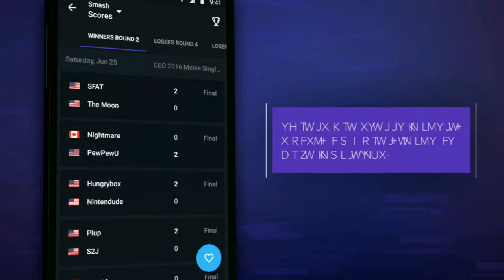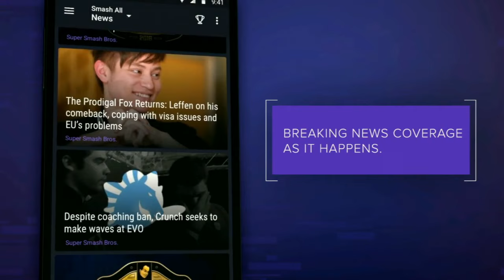♛ SF5: EVO 2016 Day 2 - Street Fighter 5 - Semifinal Part3 Top32 To Top8 - Timestamps 720ᴴᴰ 60ᶠᵖˢ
If you need the matches time codes, just scroll down:
01. 07:37 RZR INFILTRATION /Nash/ vs GAMERBEE /Necalli/
02. 17:51 AW|NEMO /Vega/ vs YUKADON /Nash/
03. 27:35 KENNETH POPE /Necalli/ vs MOV /Chun-Li/
04. 36:04 LI JOE /Nash/ vs RZR FUUDO /R. Mika/
05. 47:13 GGP KAZUNOKO /Cammy/ vs LI JOE /Nash/
SFV: EVO 2016 Day 2 - Street Fighter V - Semifinal Part3 Top32 To Top8 - Timestamps - HD 720p 60FPS